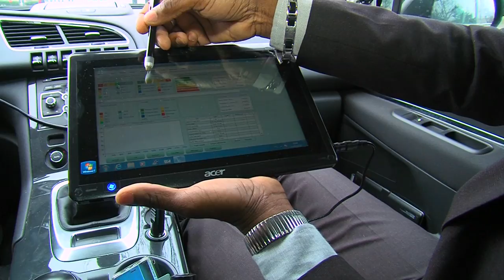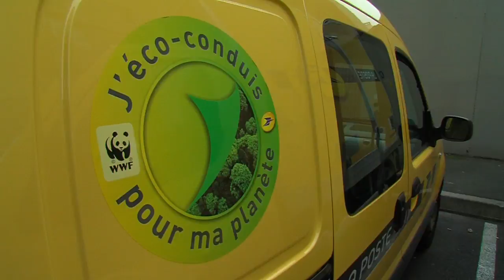Comment réduire les risques sur la route en milieu professionnel ?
La société Mobigreen organise des stages de sensibilisation et d'éco-conduite en entreprise. Diminution du nombre d'accidents, baisse de la consommation d'essence et de la pollution : tout le monde est gagnant !